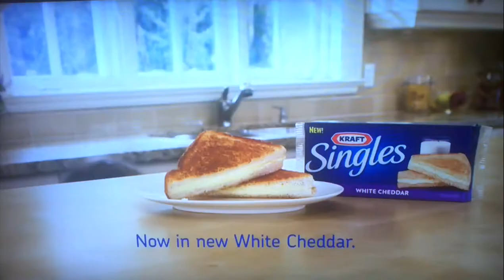Name this song!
This is a Kraft singles ad that has a song that I want but I can't find it anywhere. I tried searching the lyrics, I tried using Shazam. Nothing! I'm hoping you can help me find it.
Umm I don't know copyright laws so lawyer man/woman, I'm just trying to find the name of the song till I can buy it!